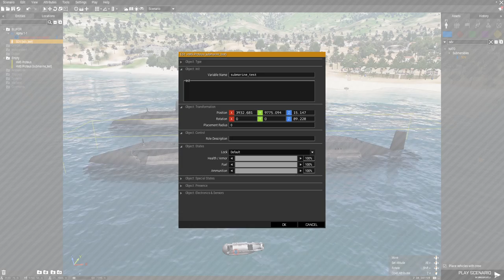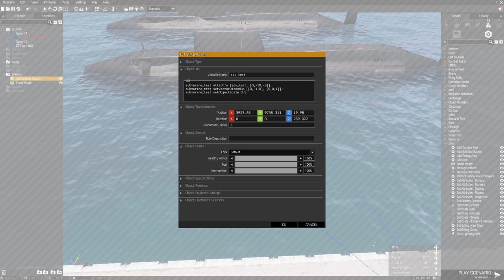SDV Submarine Test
Attaching the submarine present in Arma 3 to the SDV so that it can be moved around. Planning on creating an action for attaching and detaching a SDV to the sub.
It is relevant uptil 09:23, after that I am just testing out the laser marker present on the periscope on the SDV.

The code :
submarine_test attachTo [sdv_test, [0,-8,-3]];
submarine_test setVectorDirAndUp [[0,-1,0], [0,0,1]];
submarine_test setObjectScale 0.5;

The setObjectScale value can set to whichever scale you need.

It's my first video so quality may be bad.